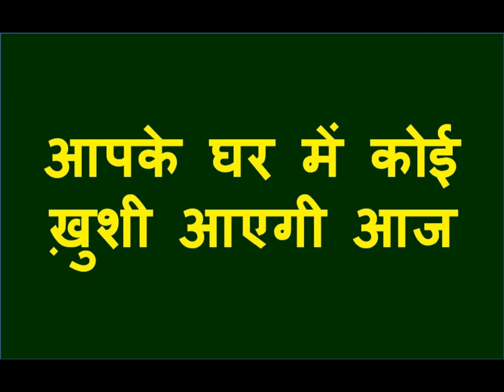786 * निशा * 786 सम्भोग करने खुद आएगी आपके पास यह लेकर